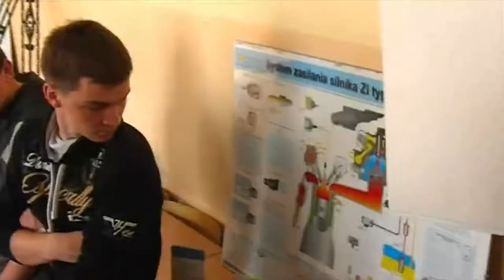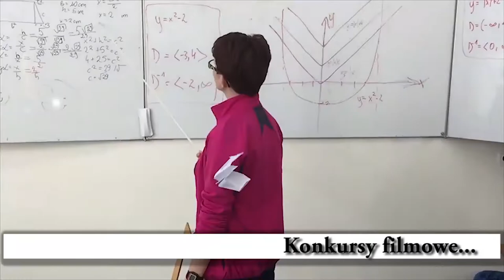ZSOiZ w Trzemesznie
Zobacz jak wygląda nasza szkoła